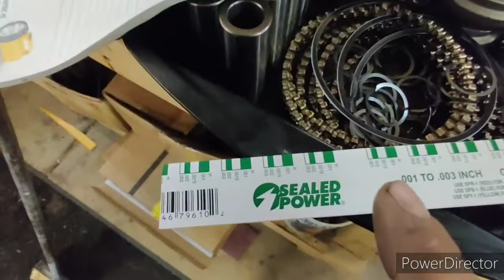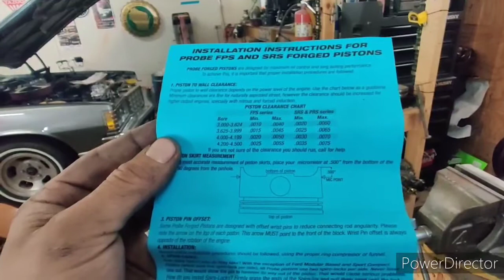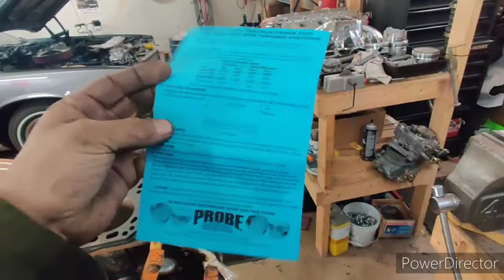Question your work !!!! onward with the (347 stroker)